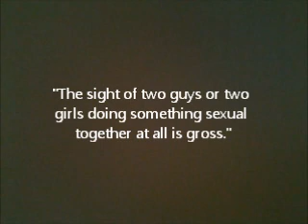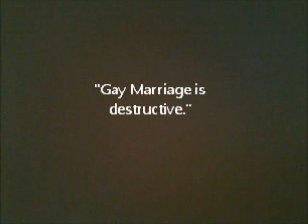Same Sex Marriage is Evil